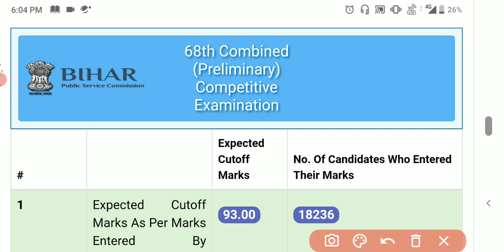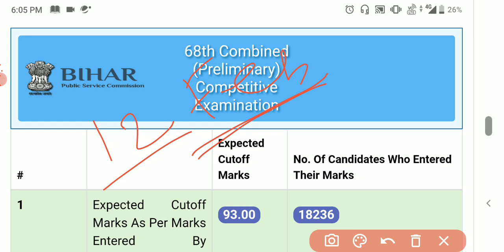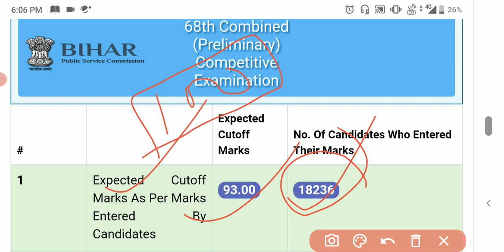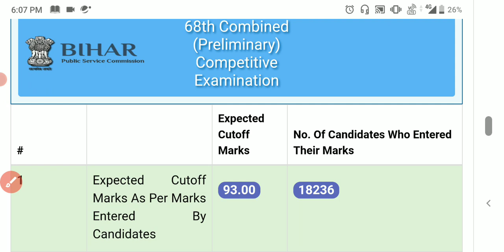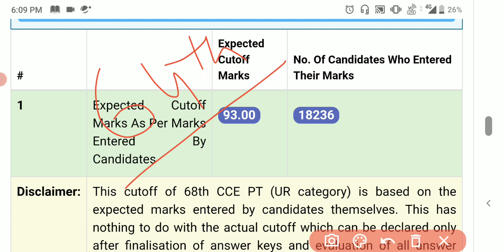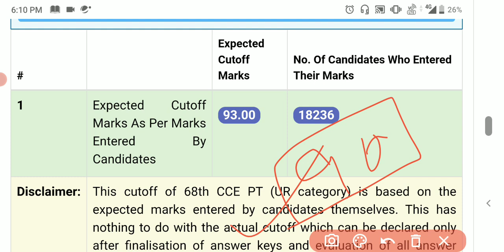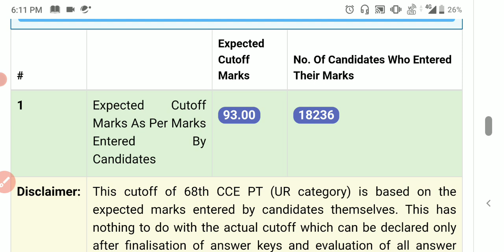Bpsc 68 th PT expected cut off and strategy 2023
This video motivates bpsc exam aspirants.

Expected cut off is discussed for 68th PT 2023
 and strategy for mains.

Thanks YouTube for your support and the wonderful platform.
Please YouTube recommend the video maximum to bpsc aspirants.